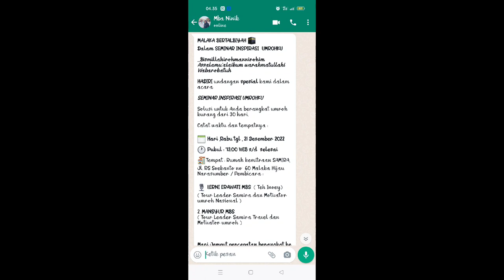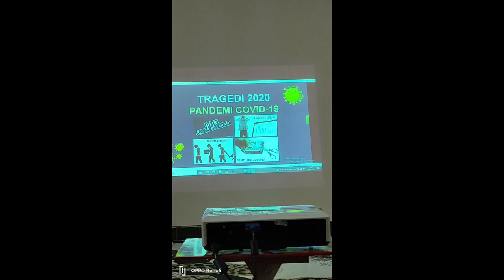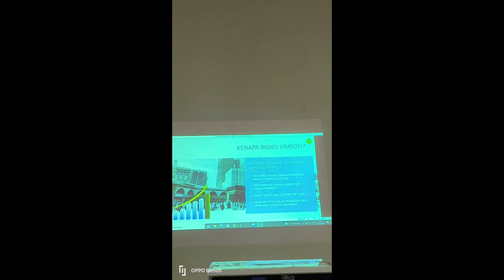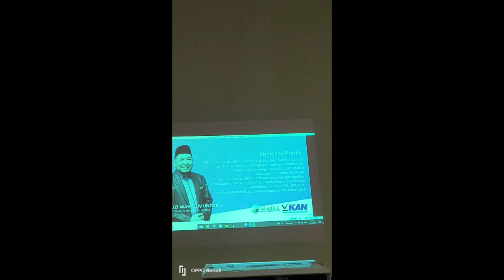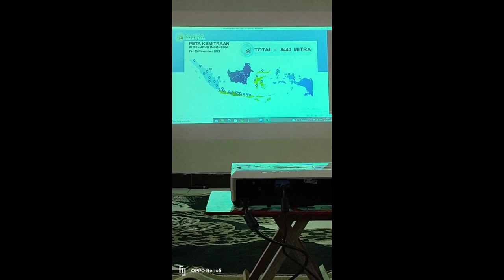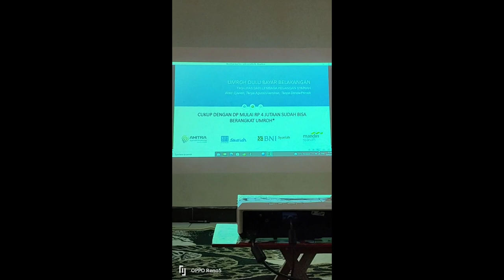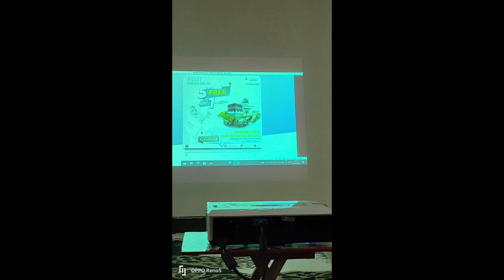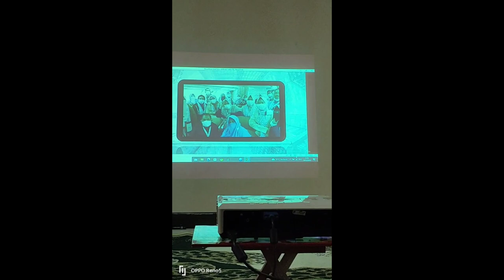DIUNDANG MBA NINIK SEMINAR INSPIRASI UMROHKU | Henny Vlog #91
Dapet undangan seminar dari mba Ninik, kebetulan tetangga depan rumah yang bisnisnya macem macem. Semoga laris manis dagangannya coz sekarang buat bubble wrap, lakban dll dah pake brand sendiri RASAFA mantabbb banget terakhir aq beli waktu jualan susu UHT Cimory buat packing belum ada brand & semoga bisnis umroh nya juga lancar biar aq bisa jadi mitra bisnis, coz bisnis sampe akhir zaman. Aamiin Yaa Rabb 😇🤲
📍 RASAFA
Jl. RS. Soekanto No. 60 Malaka Hijau
Bubble wrap, Lakban dll harga terjangkau